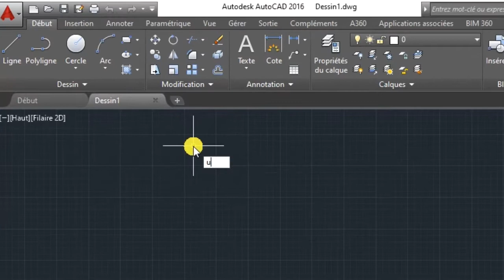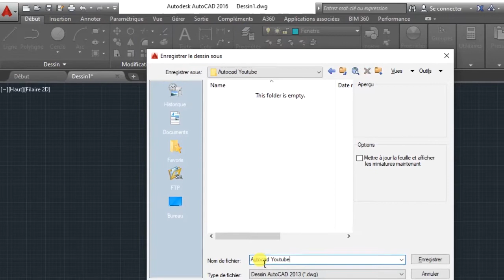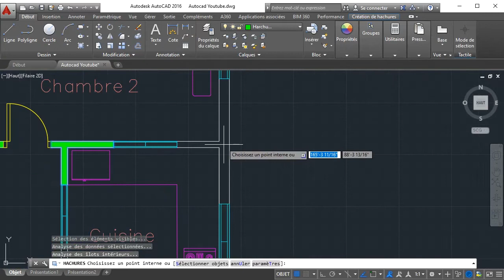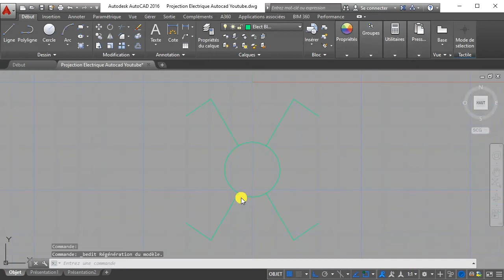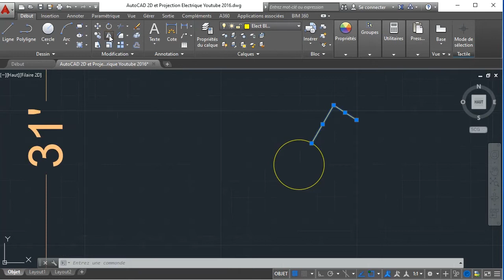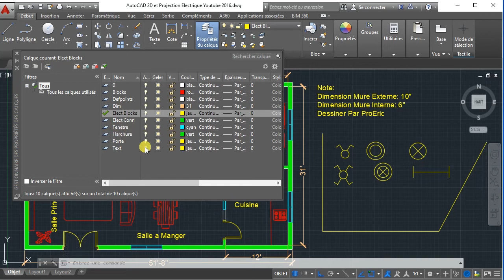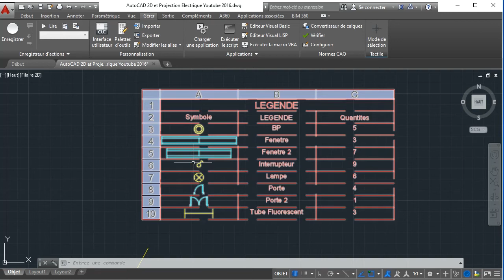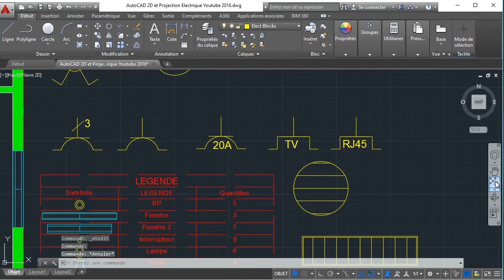AutoCAD | Apprendre le plan d'electricite Sur AutoCAD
Hello, dans cette vidéo tutoriel je vais vous présente un Tutoriel sur AutoCAD | Formation pour debuter -- PLAN d'électricité d'une Maison sur AutoCAD -  (complète), une formation  complète AutoCAD Pour les Débutants
*____Partie 1: Plan de Maison 2D____*
00:00 - Introduction et Début Tutorial autocad 2016 pour débutant (Part 1)
14:47 - Insersion des blocs Portes et Fenetres dans le Dessin 2D
23:45 - Insersion des blocs ADCENTER ou CTRL+2
48:09 - Impression du plan 2D en PDF (Dwg to Pdf)
50:46 - fenetre de presentation
*____Partie 2: Création des blocs Electrique____*
54:10 - Début Projection électrique sur le plan (Voir Part 2 pour la suite)
56:10 - Création des blocs interrupteurs électrique dynamique (Réf1, Réf5, Réf6, Réf7 ...)
*____Partie 3: Projection Electrique____*
1:10:45 – Création des différents calques nécessaire a l’installation
1:14:35 – Création des blocs électrique dynamiques
1:39:10 – Placement des différents blocs dynamique sur le plan
1:50:10 – Liaison entre les différents blocs électriques
1:55:50 – Création d’une légende avec le lips BSt
1:58:15 – mesure des conducteurs avec le lips Tlen
2:00:00 – Compter les blocs dynamique avec le lips DBCount
2:01:10 – Export de la quantité de matériels avec le lips DBCount vers Excel
2:03:15 – placement du texte automatique sur les blocs dynamiques
2:06:50 – Création des Bloc Prises électriques
2:11:30 – Création des blocs prise Tv et RJ-45
2:13:50 – Création du bloc Cumulus ou point chauffant
2:15:00 – Création du bloc radiateur